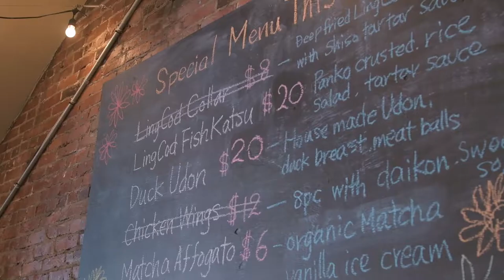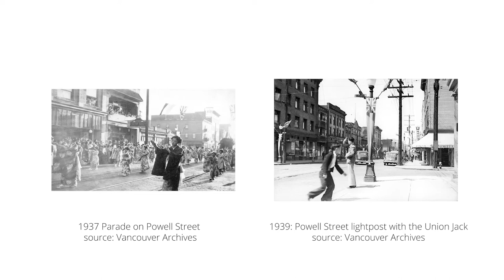Where To Get Japanese Comfort Food In Vancouver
Unlike other Vancouver Japanese restaurants, Dosanko serves Japanese comfort food - items that are akin to having a Japanese grandmother pour her heart and warmth to cook for you. This makes the experience at Dosanko something different and a place to have on your list to eat Japanese food in Vancouver.

Volume 2 is the start of our shift towards showcasing Vancouver's unique culinary experience in a richer and story-driven manner. In this volume, we highlight Dosanko, Marutama Ra-men, Executive Chef Josh Gonneau of Cibo Trattoria & UVA Wine Bar, and Instagram foodie Deanna Woo.